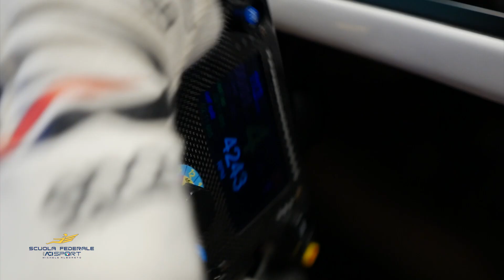Preview 17° Supercorso Federale ACI Sport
Si avvicina lo start della 17^ edizione del Supercorso Federale ACI Sport. Gli highlights delle precedenti edizioni